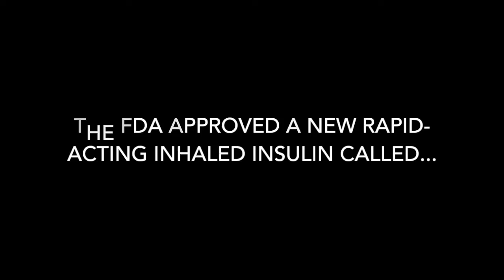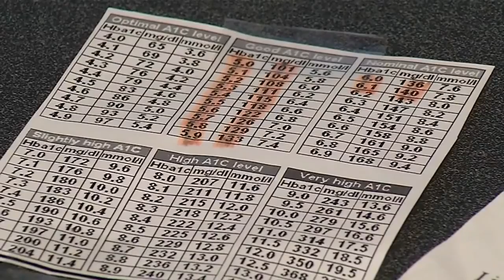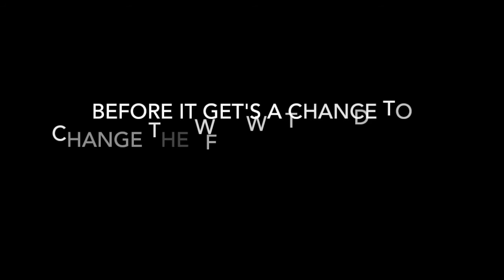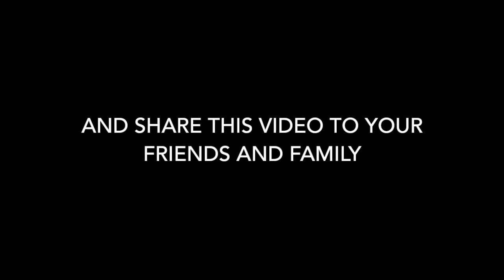Afrezza - The Game Changer in Diabetes Treatment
Afrezza is the game changer in diabetes treatment that you probably haven't heard about.

Afrezza (insulin inhalation) is a rapid-acting form of human insulin that is inhaled through the mouth. Insulin is a hormone that works by lowering levels of glucose (sugar) in the blood. Afrezza inhalation is a fast-acting insulin that starts to work about 15 minutes after inhalation, peaks in about 1 hour, and keeps working for 2 to 4 hours.

You can also read the recent article featured by the American Journal of Managed Care

This video was not made for commercial purposes. My goal is to spread awareness of this monumental breakthrough in the treatment of Diabetes.

Thank you to all below for providing the content for this video.